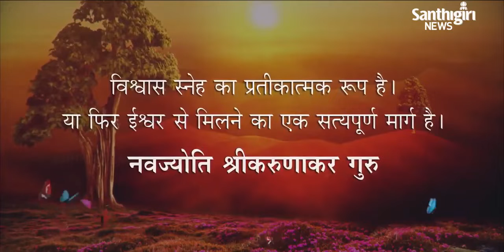Today’s Guruvani | Hindi | 10-05-2023 | Santhigiri Ashram | Daily